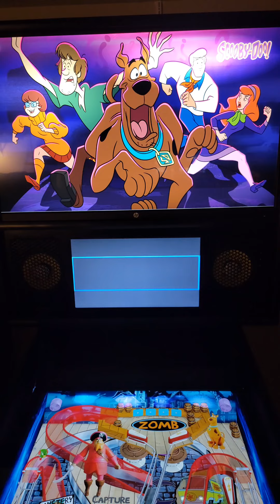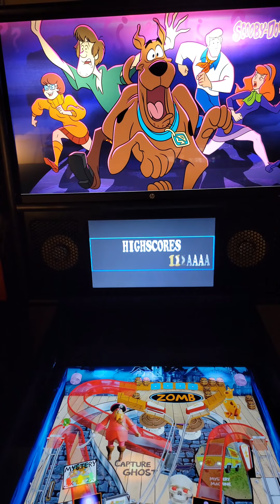Scooby Doo, (Original 2022) v1.0.1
Definitely a interesting new table from  MrJcrane and JPsalas. It plays great and there's lots to do..

Best viewed at 4k or 1080p once processing is complete